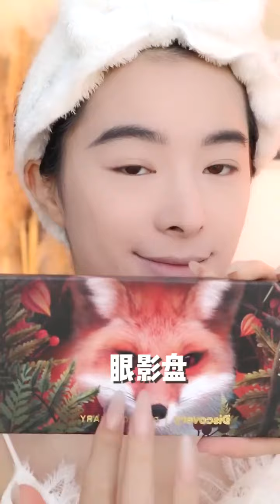some rock young